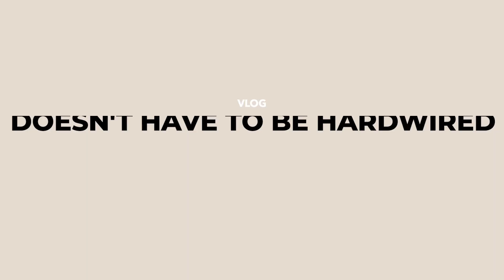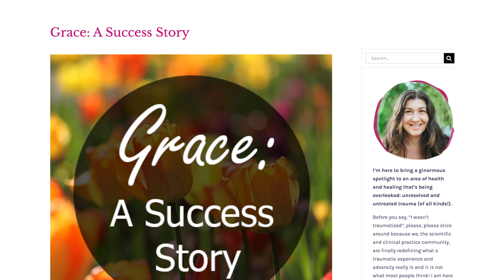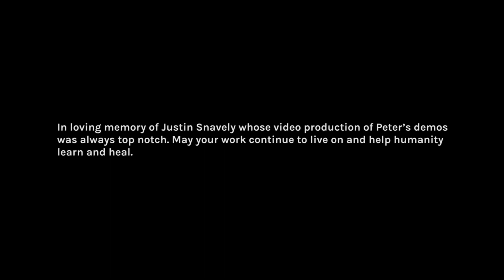Why our behavior & biology doesn't have to be hardwired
I’ve been wanting to talk about what is in this video for well over six months now, after hearing an anecdote of a woman, a horse, smoking cigarettes, and the concept of our body and brain being “hardwired.”  The details are in the video, so I hope you watch it in full, but the two main theses of this video go something like this:

1 - We are only hardwired to the degree in which the various therapies and practical modalities we know about, or have access to, can help. Not to mention our understanding of the entire human experience, human system, and how it works.

2 - We are more than our behaviour. If we only know how to work at the level of behavioural change, then yes, one will assume based on their knowledge, that we are indeed, hardwired.

In this video, not only do I explain why we do NOT have to be hardwired, I also share some important visuals, stories, and references from the worlds of Somatic Experiencing.

► Article that I wrote to detail one of my first clients working with the Somatic Experiencing lens:

► Past video of mine on OCD and skin picking and its connect with stored trauma:

2. To get more nervous system health resources, plus learn more about me and my credentials, plus the many ways you can work with me at the practical level, head to my